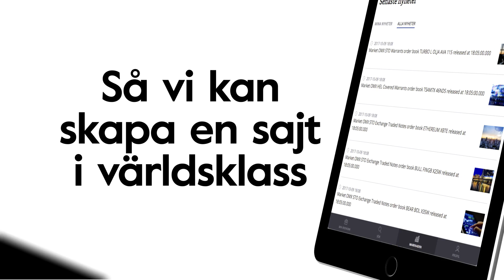Next Nordnet - Testa nya hemsidan!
Hjälp oss bygga en sajt i världsklass! Nu har du chansen att påverka. Besök